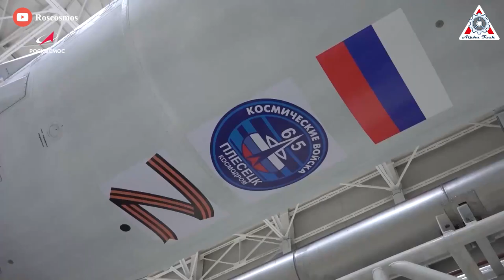Russia's Rocket Failure…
For years, Moscow has tried to fix the industry that was a source of immense pride in the USSR. While it has bounced back from its post-Soviet collapse and once again become a major world player, the Russian rockets have recently suffered a series of humiliating failures.
Unless a miracle happens, the Russian rocket industry may collapse soon!
Find out everything about this in today's episode of Alpha tech:

Firstly, a lot of people have wondered why the Soviet space workhorse Soyuz still existed now.
The capsule claimed the life of the first astronaut to fly in it and was later involved in one of the worst accidents in spaceflight history. Yet Soyuz, an aging piece of cold war technology, the spaceship has earned itself a remarkable reputation and has seen off far more complex, expensive craft such as the space shuttle, which was retired by Nasa five years ago.

But the future of Soyuz is in question today.
Some experts believe that the craft will soon be replaced by cheaper spaceships now being developed in the US by Elon Musk and other entrepreneurs.

The basic design for Soyuz was established in 1962 by the Soviet rocket engineer Sergei Korolev. The craft was intended to become the spaceship that would carry Soviet cosmonauts to the moon. On 28 November 1966, an unmanned version was launched with the aim of carrying out a rendezvous with a second Soyuz to be launched the next day. However, the craft’s systems failed within minutes of reaching orbit and the mission was abandoned. A follow-up mission ended in disaster when its launcher exploded on the launch pad, killing one person.

The Soviets pressed ahead and in April 1967 the first manned Soyuz was launched but crashed on re-entry when its descent capsule’s parachute failed to open, killing its only crewman, Vladimir Komarov. Flights resumed 18 months later and Soyuz eventually entered regular service, though by then the Soviets were lagging behind America in the race to the moon. Nevertheless, they were still able to come up with one startling mission using a version of Soyuz, called Zond 5.